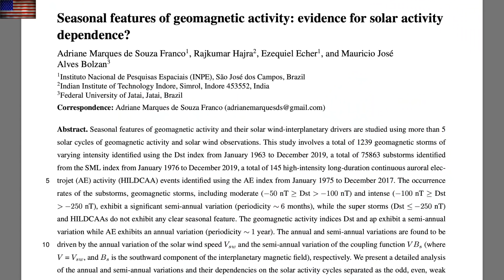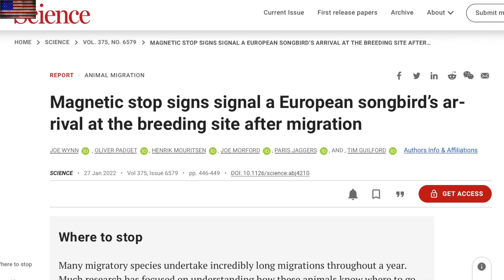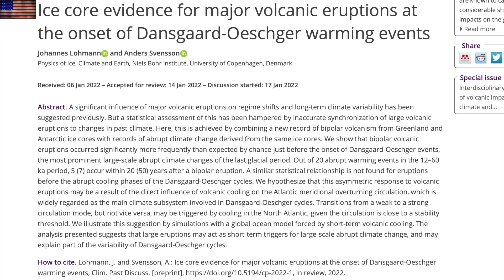Sun, Pole Shift, Volcanos, Climate Swings | S0 News Jan.28.2022